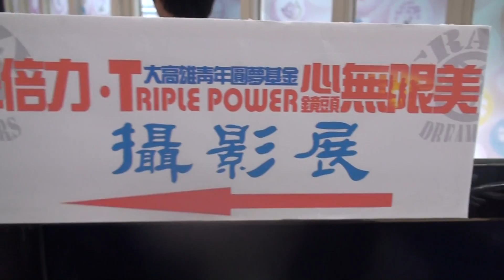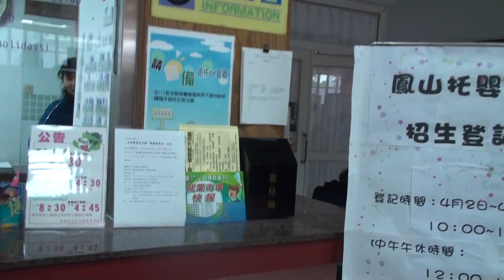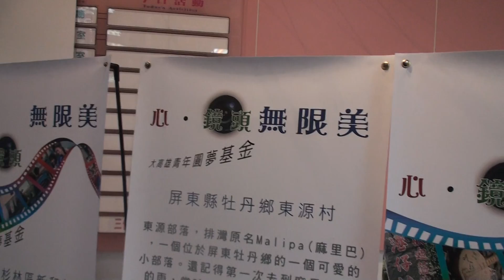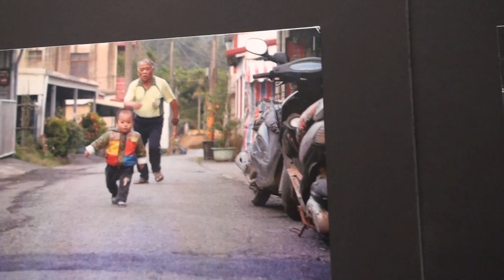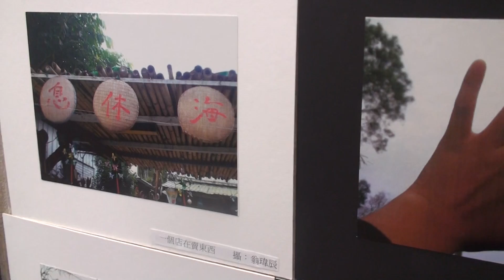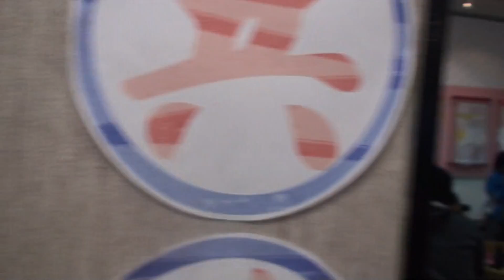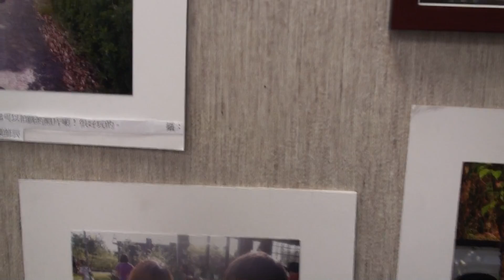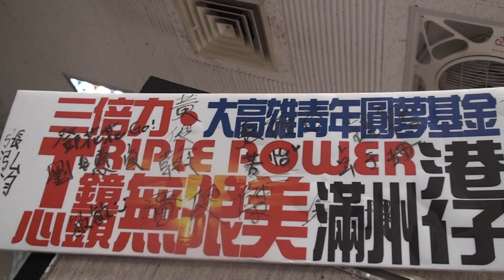00014 廖俊迪、鄭亦秦及卓文吉心、鏡頭、無限美-大高雄青年圓夢攝影展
廖俊迪、鄭亦秦及卓文吉心、鏡頭、無限美-大高雄青年圓夢攝影展
 心、鏡頭、無限美-大高雄青年圓夢攝影展， 廖俊迪、鄭亦秦及卓文吉等三位熱愛拍照攝影的大學生6日在婦幼青少年館大廳開展囉，共近200幅作品由高雄、屏東的偏鄉部落孩子及大學生共同創作，真實呈現偏鄉部落的美麗，以及孩子的純真熱情。